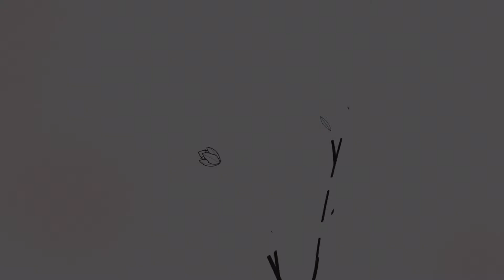Mes projets en 2021 : déménagement, chat, tatouage, ....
Bonjour bonsoir ,
et à me soutenir .
Merci
kiss kiss

Dans cette vidéo on va parler de mes projets 2021. Alors curieuses ou curieux de découvrir ça ?
Et toi quels sont tes projets ?

Kazidomi : -20€ sur ta première commande !

ou code
MODEBEAUTY20